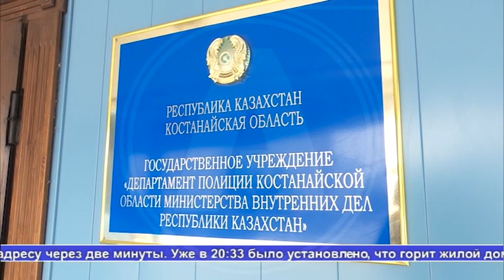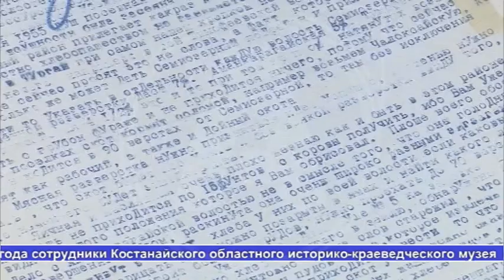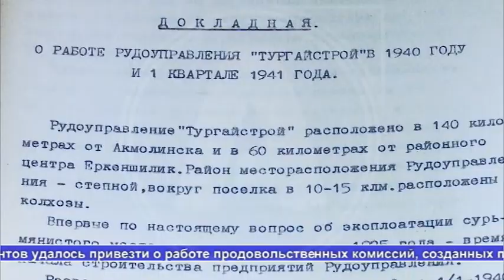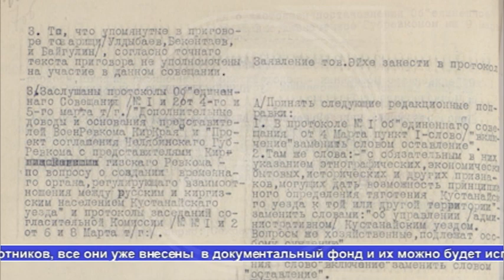Выпуск новостей Алау 18.12.19 2 часть